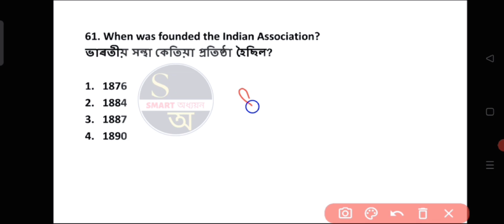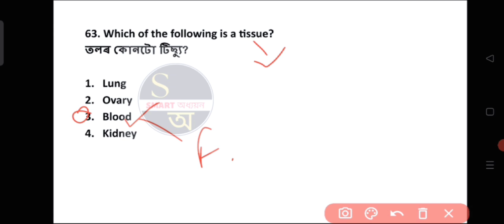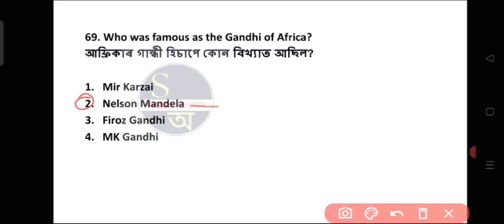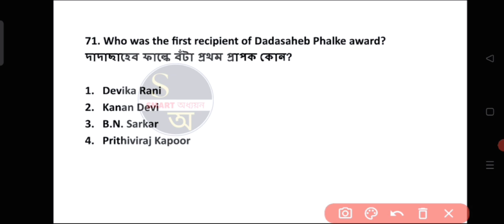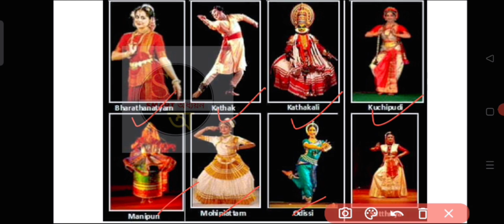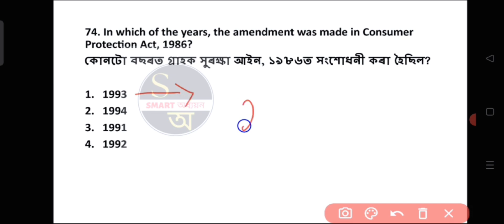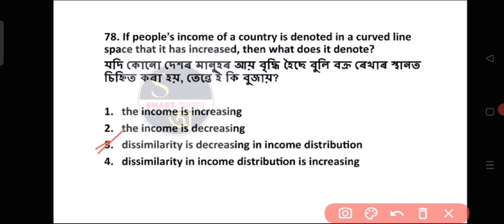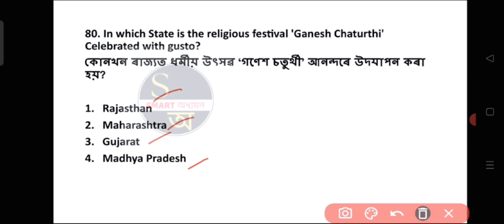TOP 300 NCERT MCQ 👉CLASS 6 to 12 PART-4 | NCERT BOOKS, Important MCQ#ncert